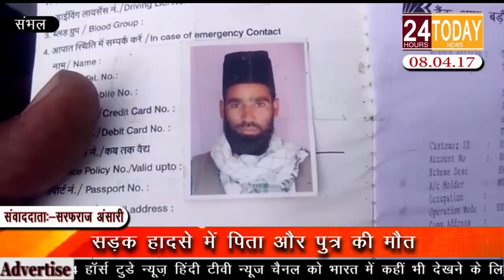24hrtoday Breaking News:- सड़क हादसे में पिता और पुत्र की मौत Report By Sarfaraz Ansari